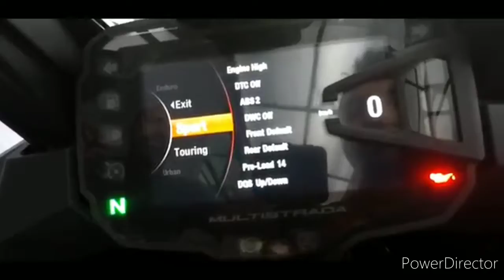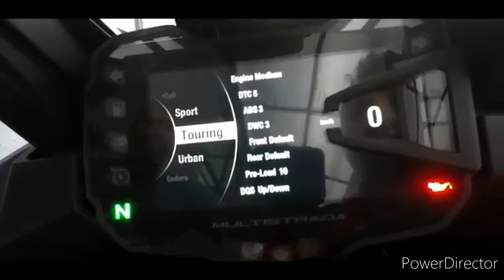Know About Ducati Multisrada 1260|தமிழ்